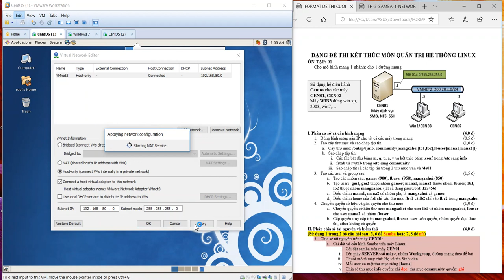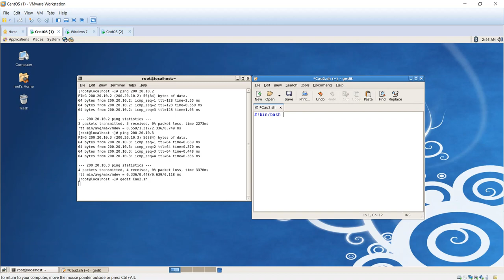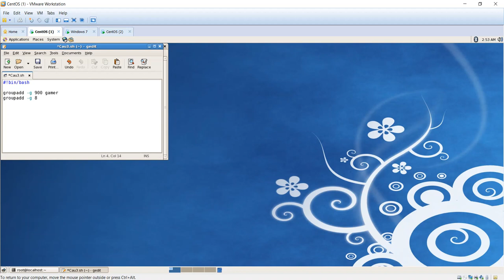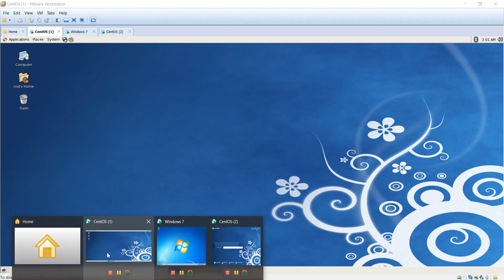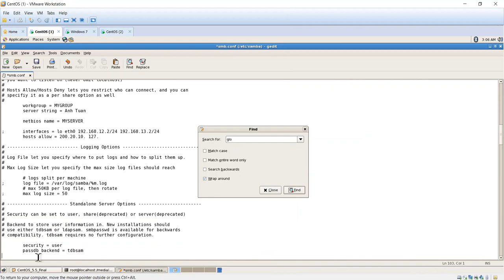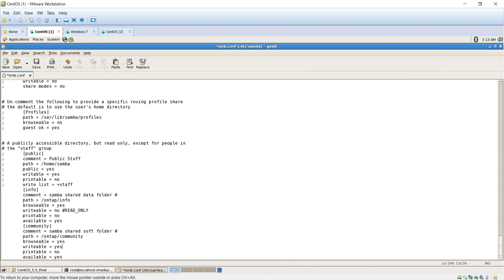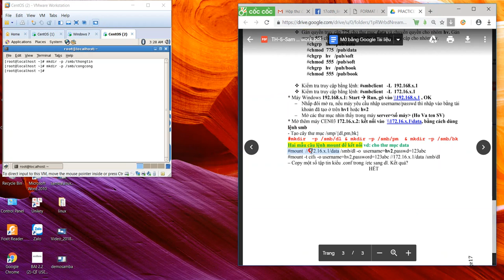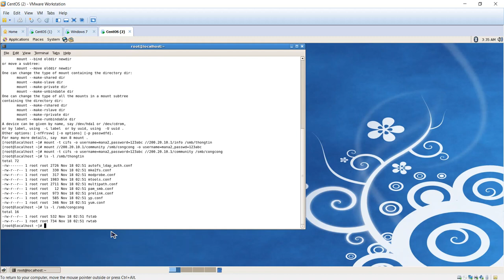Hướng dẫn chia sẽ dữ liệu giữa máy Linux (Centos) và Windows.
Do sinh viên Hoàng Anh Tuấn lớp 17CDTH trường CĐ KT KT TP Hồ Chí Minh thực hiện.